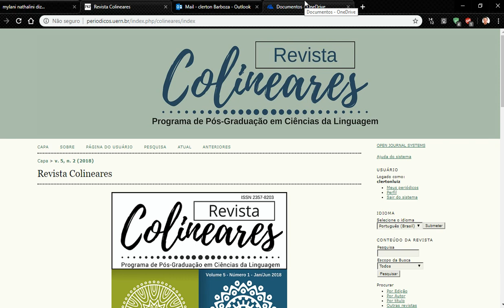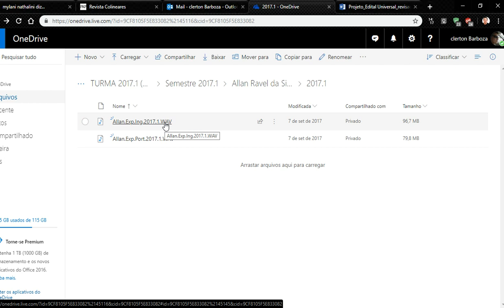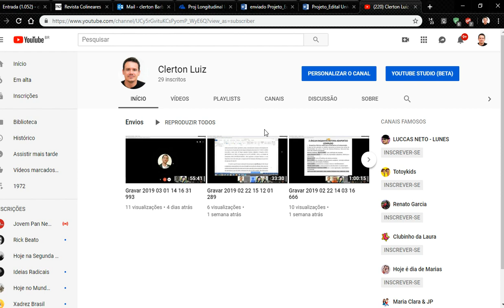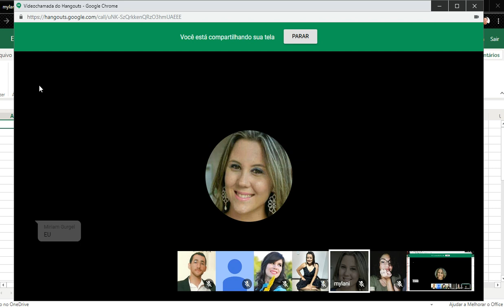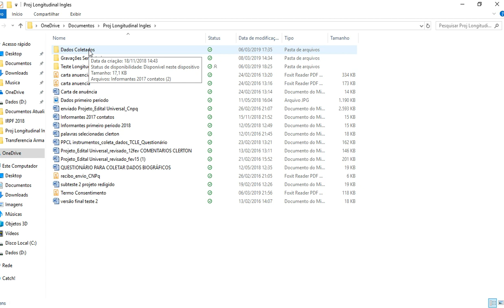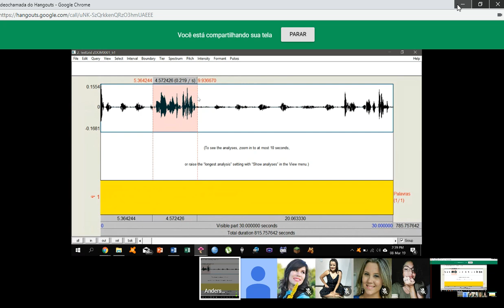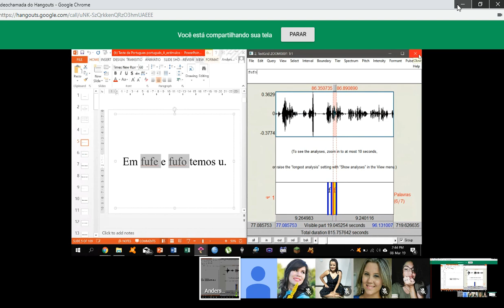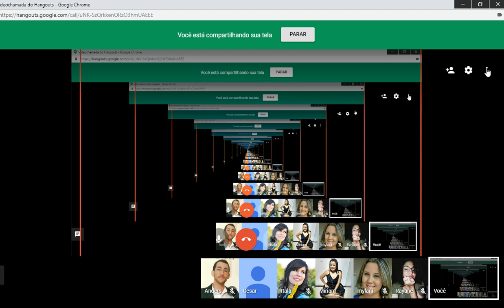Gravar 2019 03 08 14 11 48 701